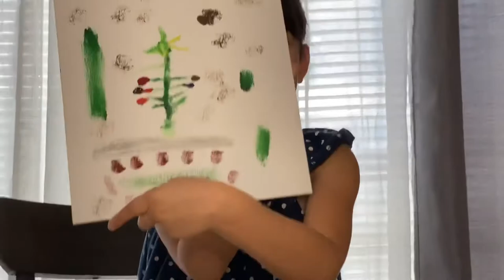Christmas Painting!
Today we had so much fun making Christmas paintings!